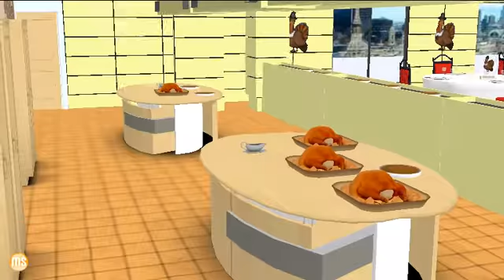The Trouble with Thanksgiving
What is Thanksgiving without a little forbidden romance and a turkey stampede or two? Enjoy!